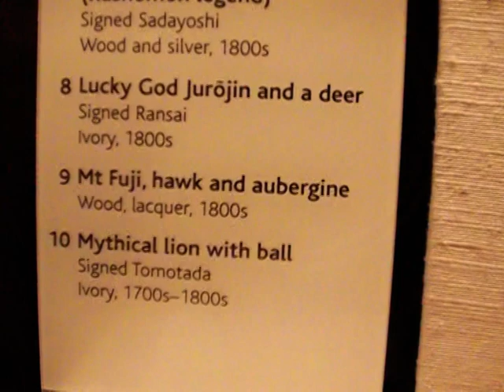Gods, myths and demons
1. Kirin (mythological creature)
  Signed Okatomo
  Ivory, 1700s
2. Demon disguised as Monk Kuya
  Wood, Pigment, 1700s
3.'Long-arms' and 'long-legs' with octopus
  Wood, 1700s-1800s
4. Roof tile with demon face
  Horn, 1800s
5. Bat and lucky fungus
  Manju, stags horn, 1800s
6. Skull and lizard
  Signed Hanryu, pupil og Gyokuzan
  Ivory, 1800s
7. Arm of a demon (rashomon legend)
  Singed Sadayoshi
  Wood and silver, 1800s
8. Lucky God Jurojin and a deer
  Signed Ransai
  Ivory, 1800s
9. Mt Fuji, hawk and aubergine
  Wood, lacquer, 1800s
10. Mythical lion with ball
  Signed Tomotada
  Ivory, 1700s-1800s

Location: British Museum, London, UK